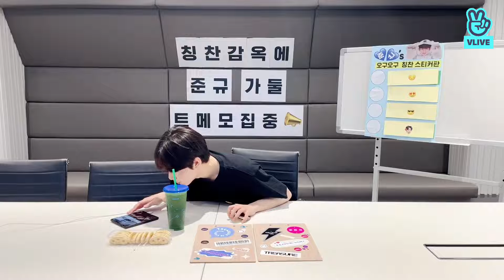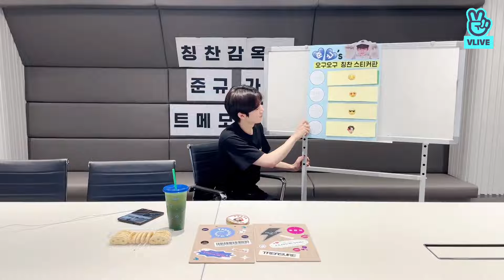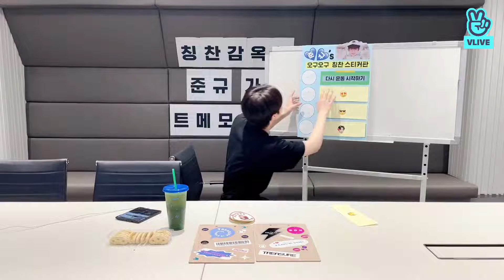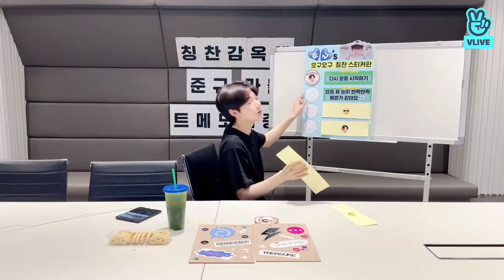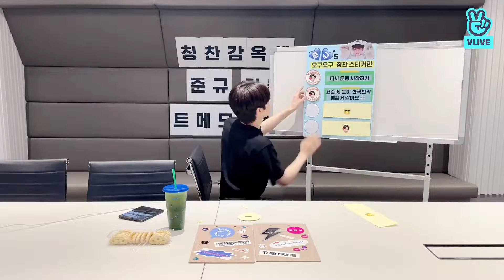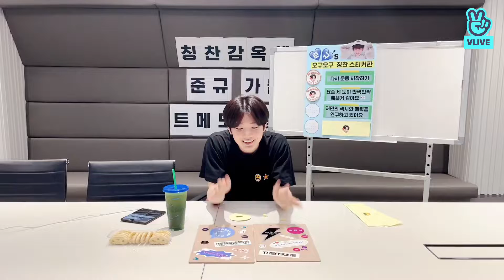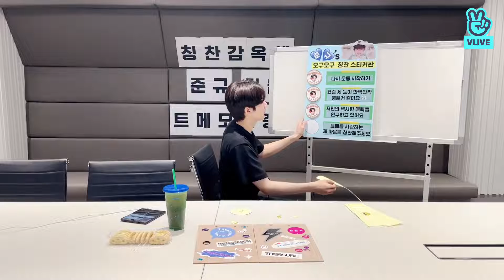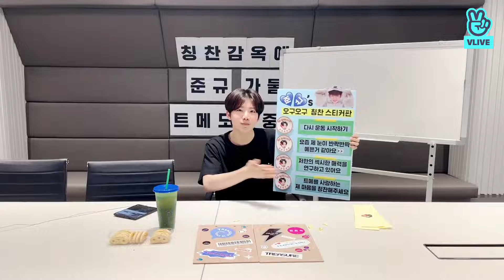[Treasure/트레저/Junkyu/준규/] 칭찬 감옥에 준규 가둘 트메 모집중 - Junkyu Day